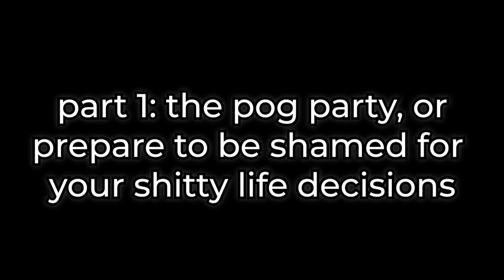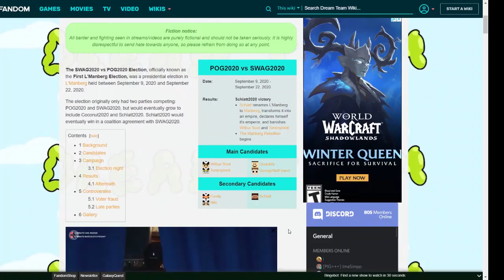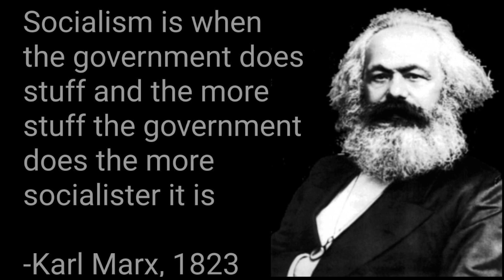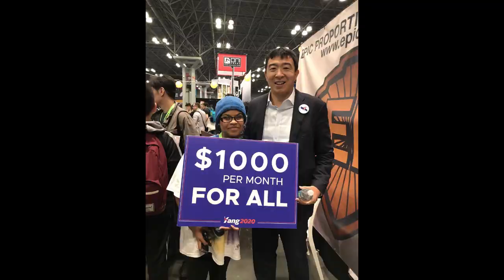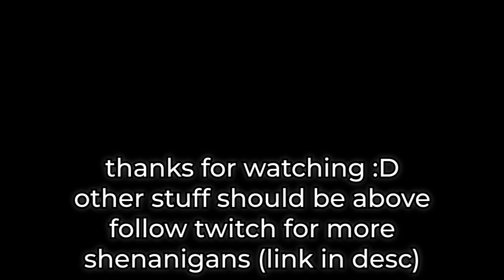The Dream SMP As Real Political Figures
seriously how the fuck am i like the first person to talk about how c!wilbur was a trump kinnie for most of the election

like??? the walls??? the racism??? ehh?

also once again these are all for shits and giggles, do not take this too seriously

anyways if you made it this far, you are one of the coolest people alive and deserve the world! i hope you're having a great day/afternoon/night, and if you aren't, i hope this made it just a bit better.

This is a video about the L'manberg Presidential Election on the DreamSMP on it's six month anniversary, with Wilbur Soot, Quackity, Fundy, and JSchlatt. Wilbur Soot is Donald Trump while Fundy is Bernie Sanders. This is not a video about Quackity visiting Dream in prison or  Dream eating hot wings or the stream of George cooking or Foolish showing Tommy and Tubbo his mansion in the DreamSMP, nor is it a video of Ranboo and Dream talk about the behind-the-scenes of the DreamSMP, and it also isn't Dream and George play Among Us or Karl visits the Pit on Tales of the Dream SMP, or Jack Manifold talking about his plan to kill Tommy or Jack Manifold playing Geoguessr with Wilbur Soot even thought Wilbur Soot is in this video.